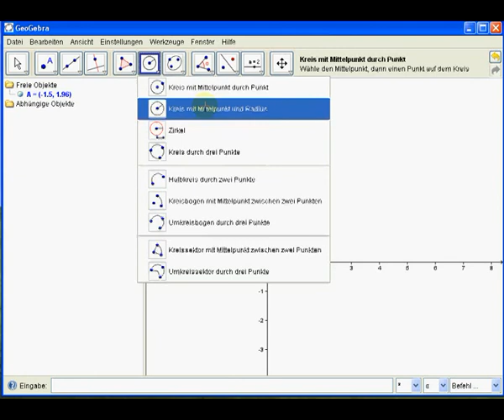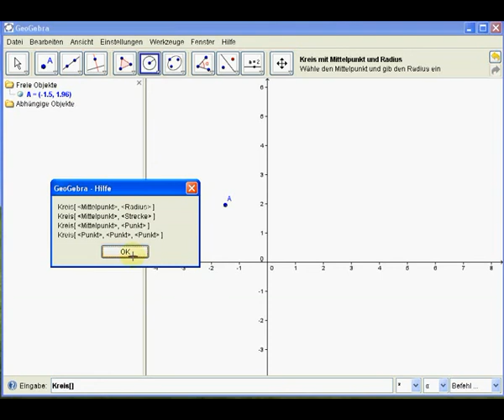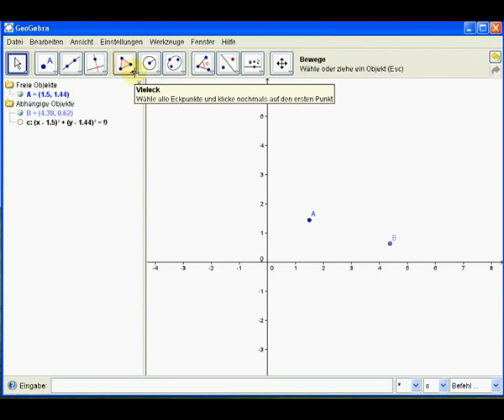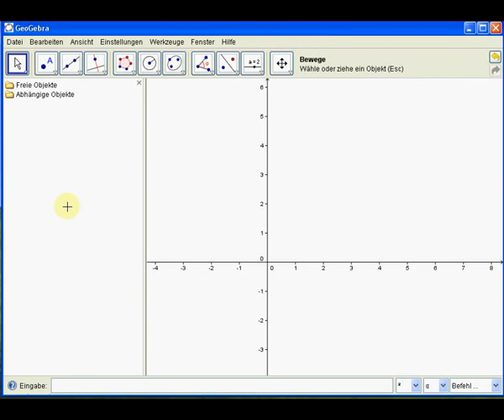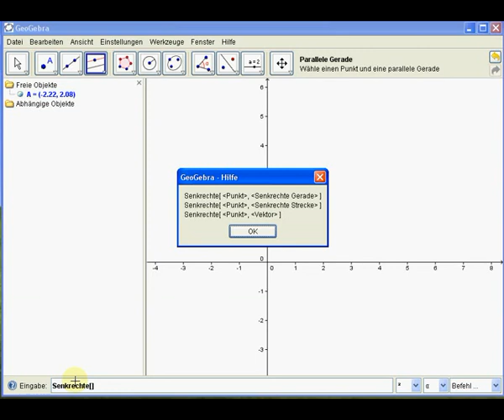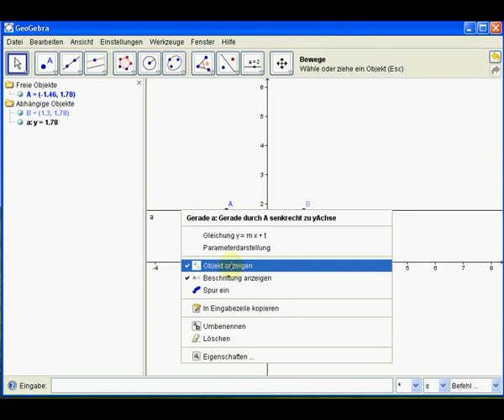Quadrate (2)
Ziel dieses und der weiteren Tutorials mit dem Titel "Quadrate" ist die "Konstruktion" verschiedener Quadrate mit speziellen Eigenschaften.
Allerdings werden hier nicht die Zeichenwerkzeuge genutzt sondern Textbefehle, die man in der Eingabezeile eintippt. Schauen Sie sich erst Teil (1) zu diesem Thema an.

Diese Tutorials ist geeignet, Geogebra-Anfängern zu zeigen, wie Textbefehle in GeoGebra genutzt werden können. Dazu gibt es wie immer hilfreiche Tipps.